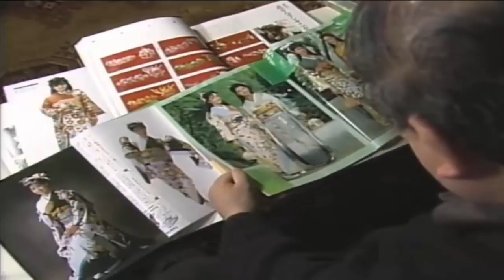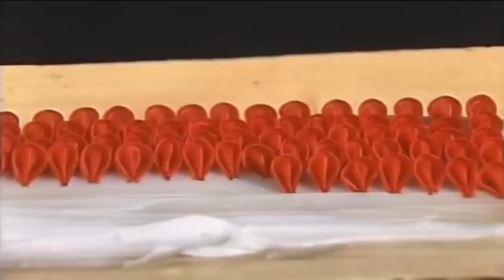It Takes 10 Years to Become a Professional Craftsman of The Ornamental Hairpin: Tsumami Kanzashi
It Takes 10 Years to Become a Professional Craftsman of the Finished Products Convey a Profound Feeling That could never be achieved with Imitation Flowers.

Edo Tsumami Kanzashi Master Craftsman: Umino Noriaki (海野則明)

The finished products convey a profound feeling that could never be achieved with imitation flowers. The resulting flowers and birds look alive and very vibrant and dynamic. Today, craftsmen are taking up the challenge of creating various new designs based on the concept that the best products are those that sell well because they meet the demands of the contemporary market.
Even a non-Japanese student of Edo TsumamiKanzashi techniques has become popular in Los Angeles, U.S.A.Attracting many orders from overseas wholesalers, its beautiful designswin wide attraction.
As the number of Japanese wearing Kimono decreased, the number of Tsumami Kanzashi artisans decreased as well. Today, there are only five acknowledged artisans in Japan. Kuniko Kanawa is the only one in the United States preserving this cultural heritage.
One of those people is Umino Noriaki, an Edo Tsumami Kanzashi Master Craftsman.